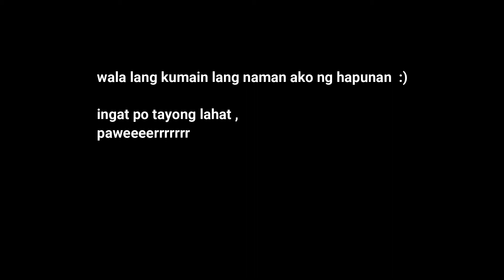first time mag mukbang ng sea foods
so ayon nga no guys hindi mukbang ginawako kundi  nag hapunan lang ako haha,,

salamat sa aking asawa dahil hinandahan nya ako sa aking kaarawan .. love you :)

03/22/2020
no hate peace lamang